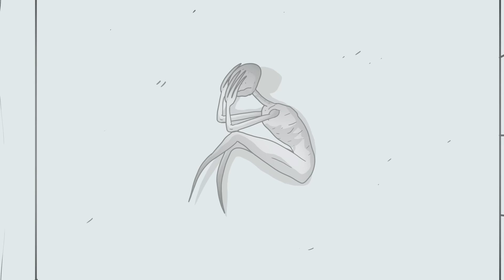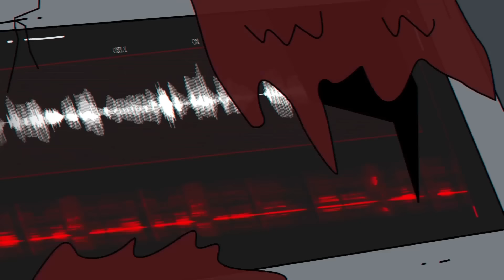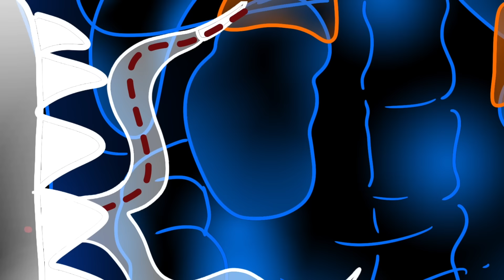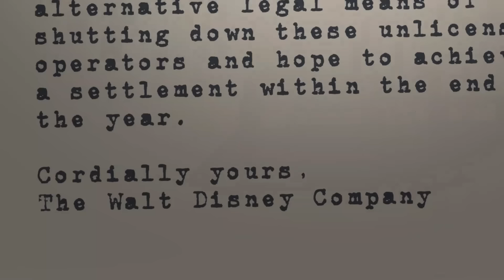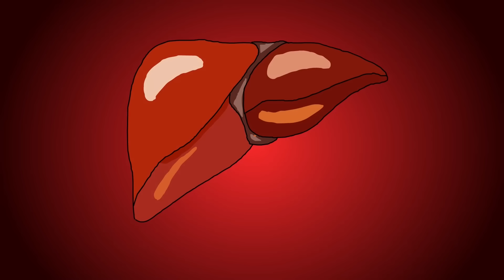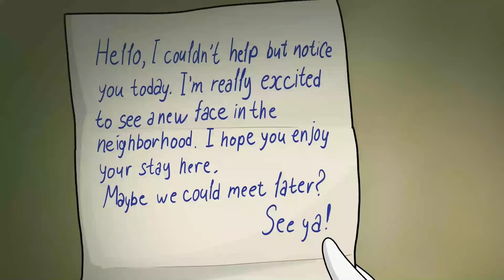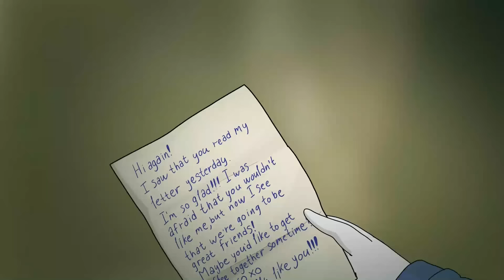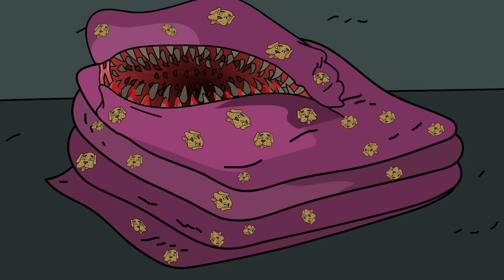SCP-001 PROTOTYPE vs. SCP-096 SHY GUY (Compilation)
00:00 SCP-001 PROTOTYPE  vs. SCP-096 SHY GUY
16:23 SCP-096 Sad Origin Story
33:32 The Prototype - SCP-001
49:30 SCP-096 Shy Guy, but in SONIC WORLD
59:55 SCP-106 SAD ORIGIN STORY
1:16:12 SCP-966 Sleep Killer
1:24:28 SCP-015-IT The Boogeyman
1:34:55 SCP-3640 - Escape From The House of Mickey Mouse
1:54:30 Godzilla SCP? SCP-2954 Looping Kaiju Killing
2:04:41 SCP-5201 The Manananggal Seeks Human Prey
2:23:44 SCP-1013 Cockatrice
2:40:24 SCP-1269 - Stalker Mailbox
2:59:57 SCP-682 - Hard to Destroy Reptile
3:18:25 SCP-799 Carnivorous Blanket